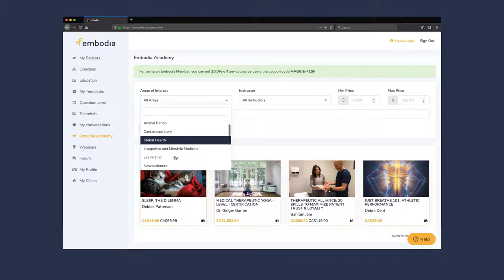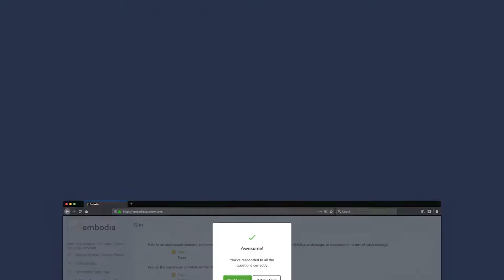Tutorial | Embodia Academy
Learn anytime, anywhere from top rehab instructors across every area of practice. Choose from a library of thousands of on-demand and live con-ed courses.

Choose from a library of over 600+ continuing education courses created by top instructors like Bahram Jam, Carolyn Vandyken, Dr. Erson Religioso III, Julie Weibe, Antony Lo, Shelly Prosko, Neil Person and more.

Streamline your practice with Embodia, an all-in-one platform for physiotherapists and rehab pros. Choose from 1000+ online con ed courses. Plus, you can chart, schedule, bill, offer online booking prescribe HEP, offer virtual sessions and run your whole practice on one platform.